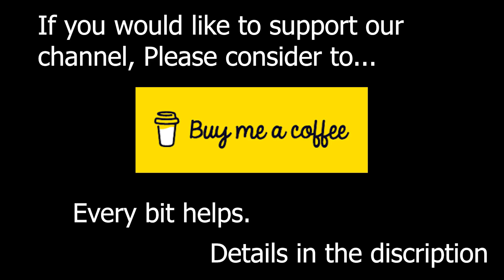Mountmellick From Above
Hi Friends
This is my first video in a series of new things to come. Come and explore Ireland with us as we take you to beautiful and magical places. Some are even in our backyard.